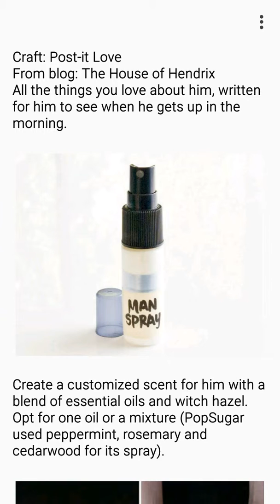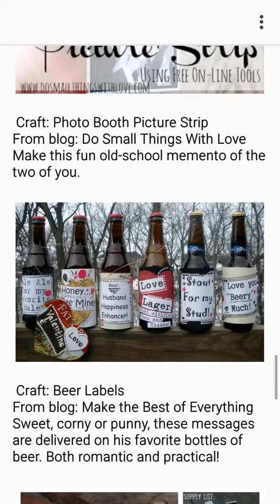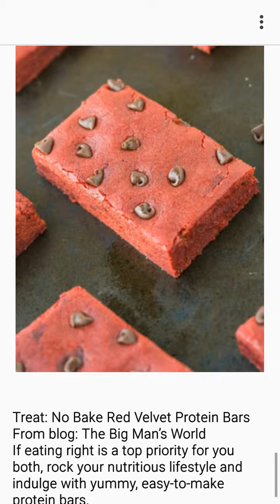DIY Valentine’s Day Gifts Ideas for Him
There’s no shame in buying your dude a new pair of earbuds or a nice wallet for Valentine’s Day, but a unique, homemade present is one of the sweetest ways to go! Here are DIY Valentine’s Day gifts for the guy in your life.